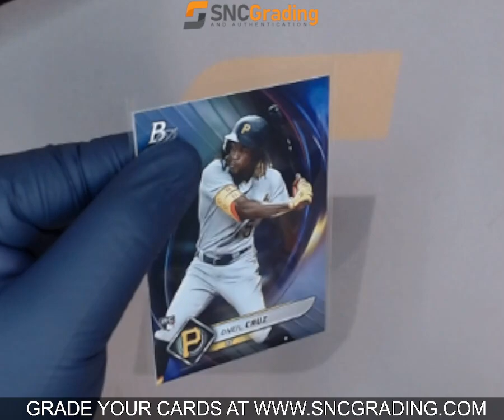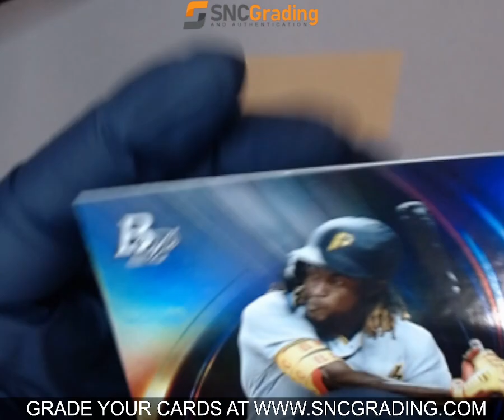SNC GRADING: 2022 TOPPS BOWMAN PLATINUM ONIEL CRUZ #78 ROOKIE (1766441765134)